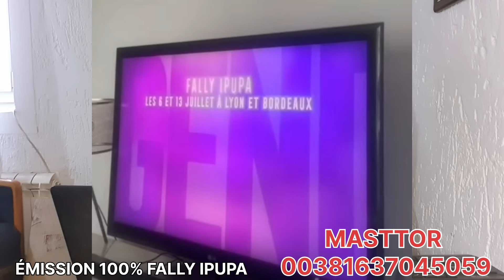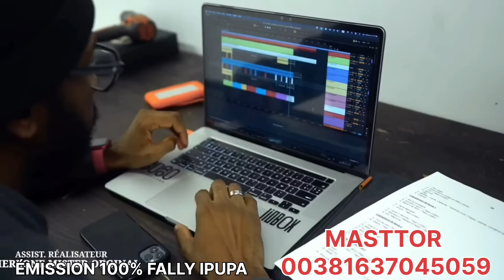FALLY IPUPA TF1 FRANCE PARLE LDLC +13.000 BILLETS VENDUS: CHARLY PRINCE À TUMBI FERRÉ 14 VISAS 2×2 😂